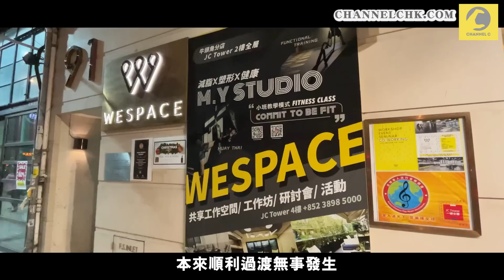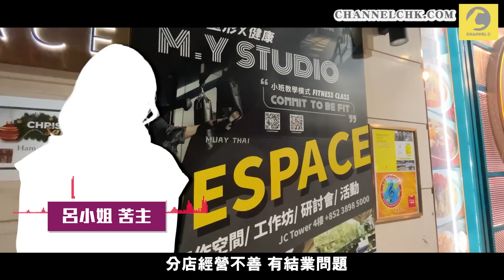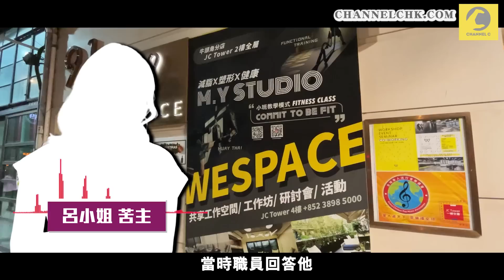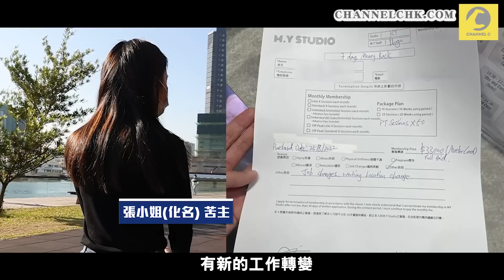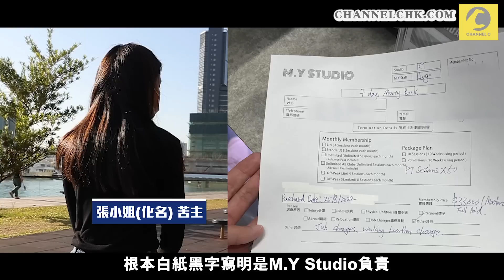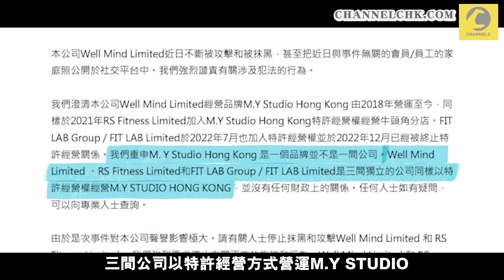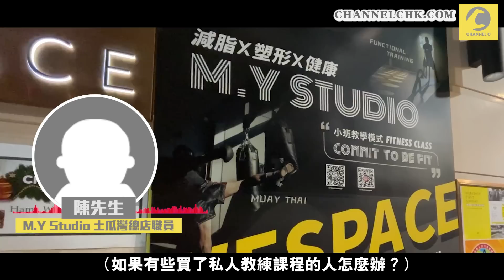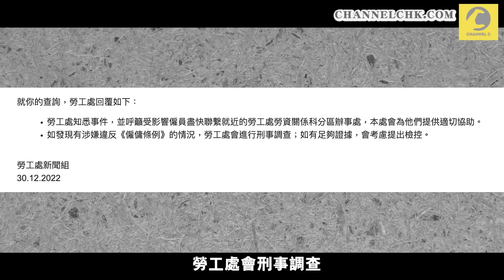黑店疑雲｜連鎖健身中心Fitlab突然結業 M.Y Studio出聲明割蓆 客人被拒退錢 員工更爆被拖欠薪金 款項高達8萬元 受害者接近300人｜Channel C HK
🔴【 ChannelCHK鐵粉團】🥳 | 本地品牌「日暮香川」首推賀年禮盒（一套三款糕點），配以AK江𤒹生愛貓手繪插畫之精美包裝禮盒（共3套）

有不少受害者向我們報料，指一間連鎖健身中心Fitlab 於2022年12月中突然宣布結業，與Fitlab 有特許經營關係的健身中心M.Y Studio 又突然發出聲明表示中斷與Fitlab 特許經營關係，消息一出，導致購買服務的客人未知何去何從。